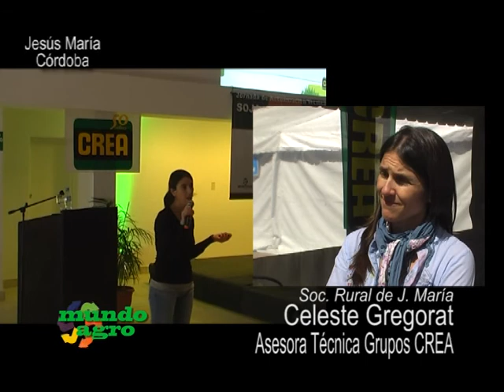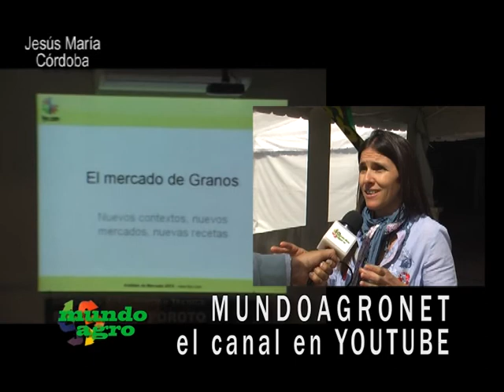MUNDO AGRO SEMBRANDO SATELITAL 02VIE28SEP2014 SRCBA CELESTE GREGORAT ASESORA CREA